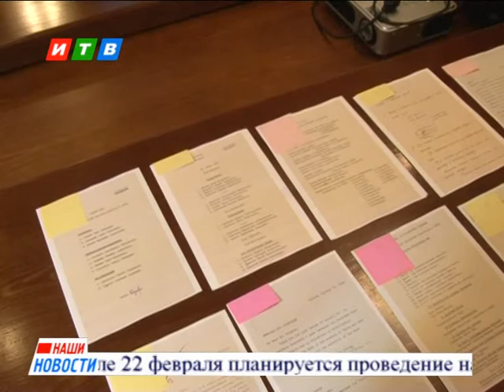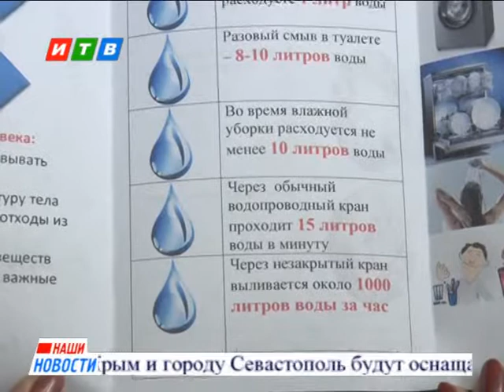Наши новости от 06 02 2015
Памятник ополчению всех времен. Эскизы и проект принят. Где и когда появится монумент?
10-тонная большая тройка. В Ливадии увековечены лидеры трех держав. Итоги международной ялтинской конференции 2015
Пожизненный срок за убийство четырех человек. Верховный суд Крыма вынес приговор душегубу, лишившего жизни двух женщин и их дочерей
Об экономии воды не только взрослым — но и детям. Министр экологии Крыма рассказал — школьникам как это сделать?